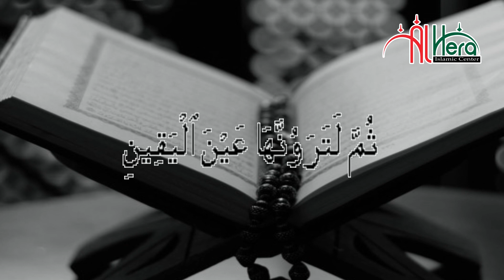তিন ব্যাক্তির বিরুদ্ধে আল্লাহ নিজে বাদী হবেন।আল্লামা তারিক মুনাওয়ার Allama Tariq Munawar Official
মাওলানা তারিক মুনাওয়ার Tariq Munawar Official New bangla waz mahfil কুরআন পড়লে কি ছাওয়াব হবে
অনেক সুন্দর মাহফিল। সম্পূর্ণ মাহফিলটি শুনুন আশাকরি আপনারও ভাল লাগবে
ধন্যবাদ আল হেরার সাথে থাকার জন্য

⚠️ Warning ⚠️